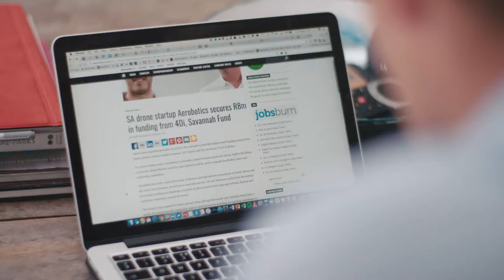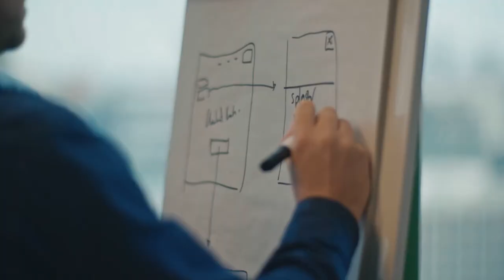Aerobotics and XL Catlin - Partnering with Innovators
Startupbootcamp InsurTech Alumnus, Aerobotics, sits down to discuss experiences in the accelerator program and working with corporate partner XL Catlin.

For more information and to receive latest updates from our program, startups, relevant events, and interesting content,